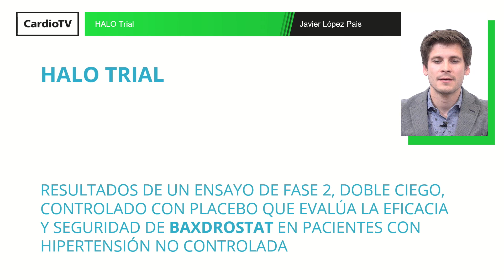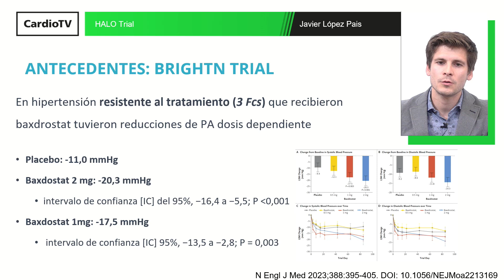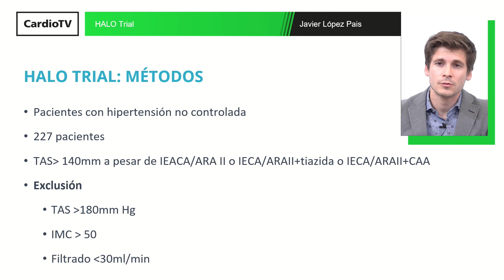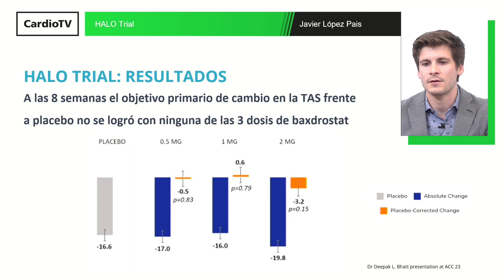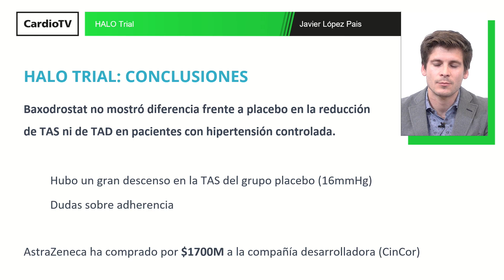HALO Trial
El Dr. Javier López Pais resume en laSECtelleva los resultados del estudio presentado en ACC Congress 2023.